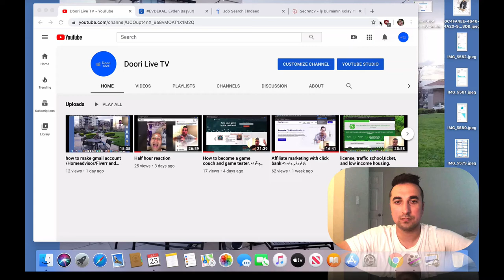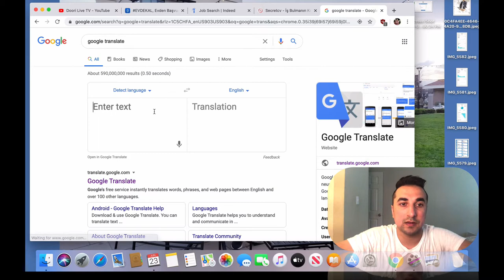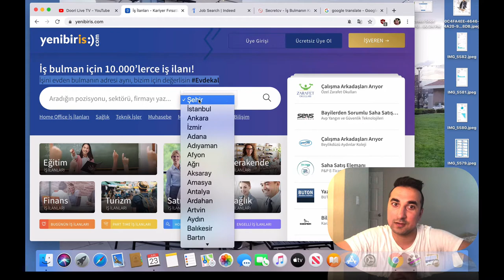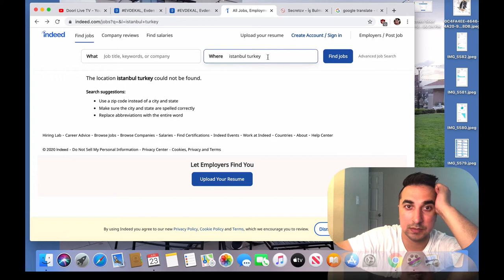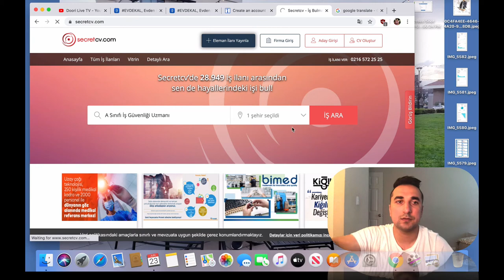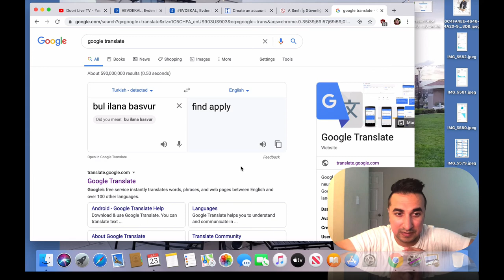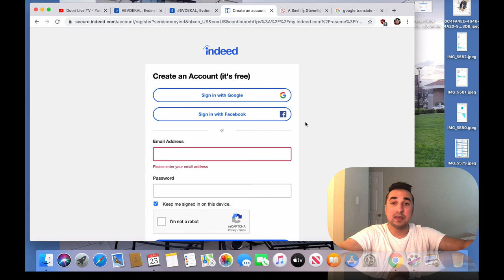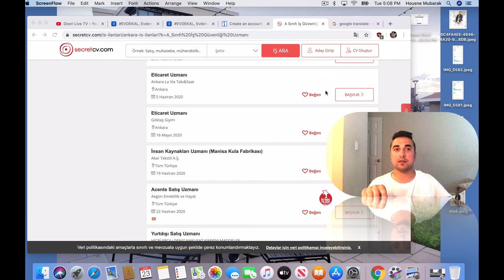how to find job in turkey نحوه پیدا کردن شغل در ترکیه